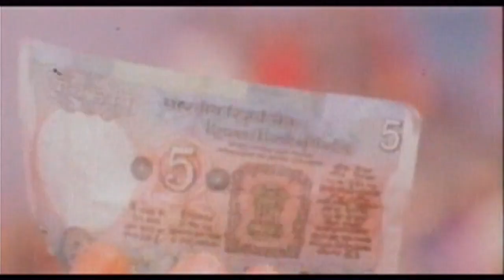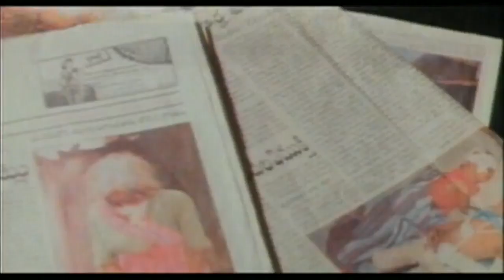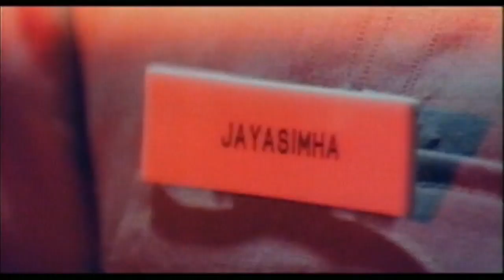Bharath Bandh| Telugu Superhit Action Movie HD | Telugu Full Movie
Bharat Bandh is a 1991 Telugu political thriller film directed by Kodi Ramakrishna and produced by A. Subhash. The film stars Vinod Kumar, Archana, Rahman and Costumes Krishna in the lead roles. The music was composed by Vijaya Shekhar